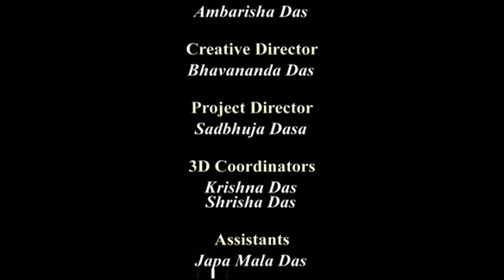Temple of the Vedic Planetarium - Early Pictorial Presentation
A computer generated pictorial presentation of the Temple of the Vedic Planetarium.